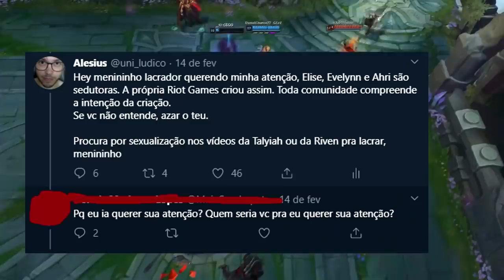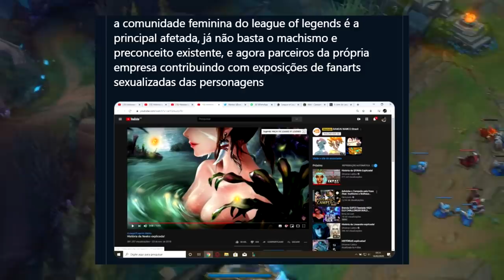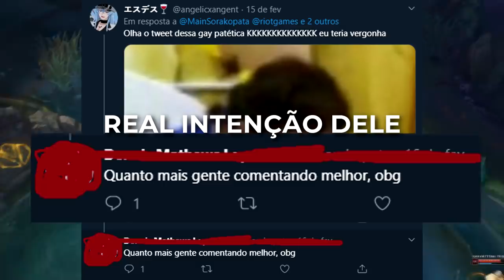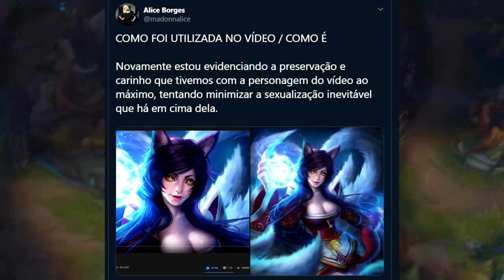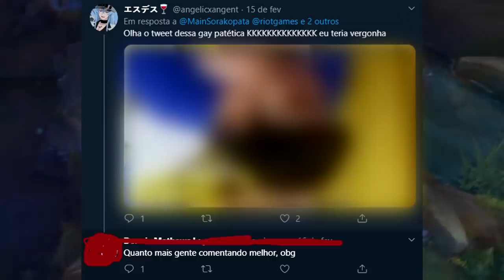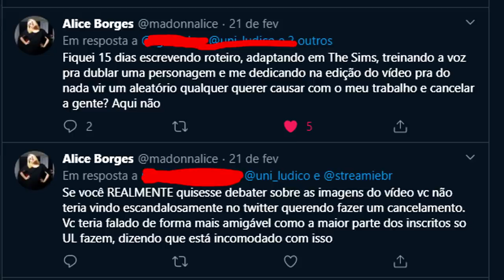DESIGN e SEXUALIZAÇÃO em League of Legends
Uma breve explicação sobre coerência em designs e concept arts, e como a sexualização pode influenciar negativamente (e as vezes positivamente) no League of Legends e outros games.